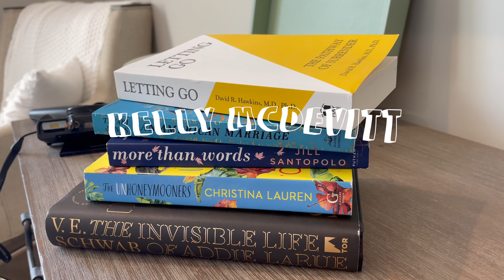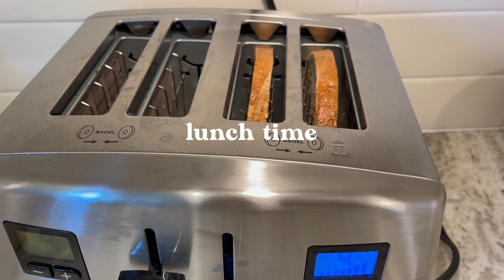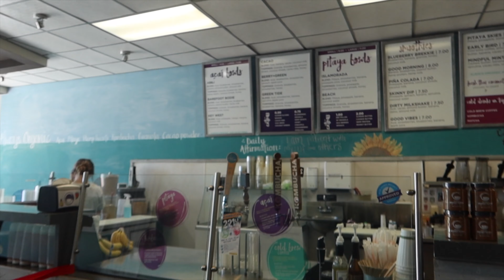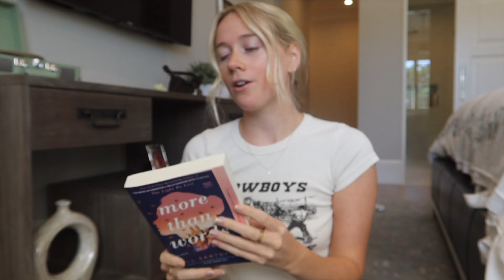february diaries | all the books i read in January, journaling, & good eats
what i've been doing / eating / reading this month (as something i like to call the february diaries)
we have a lil heart to heart, journal, and do a little January wrap up! this is the first installment of books i've read last month (which was a lot for me) let me know if you guys have any book recommendations!